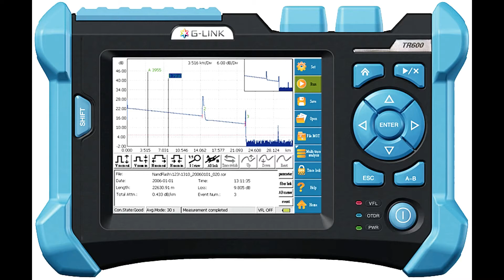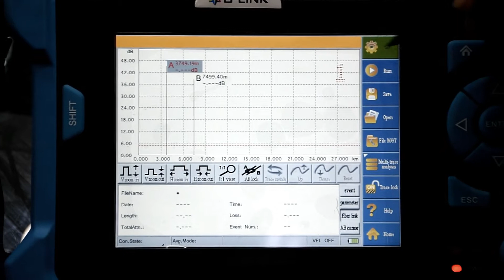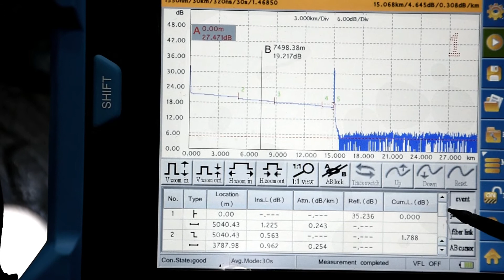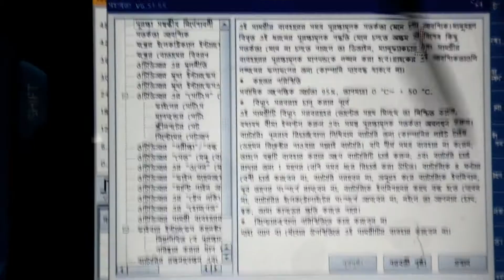G Link OTDR TR600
G-LINK ব্রান্ডের TR-600 Model এর OTDR টি জার্মান টেকনলোজী ও সহযোগীতায় চীনে তৈরী একটি খুব ভালো মানের OTDR।  এটার ডাইনামিক রেঞ্জ ১৮০ কি.মি।